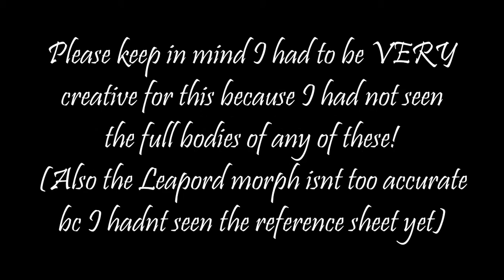Trying to make Little Sprout's Legend Of Blood oc's in Warrior Cats: Ultimate Edition!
These oc's arent mine! They all belong to Little Sprout! Also sorry these are not very accurate because I haven't seen the whole bodies of any of these!
Also sorry I forgot to add music lol so feel free to put some on in the background while watching.